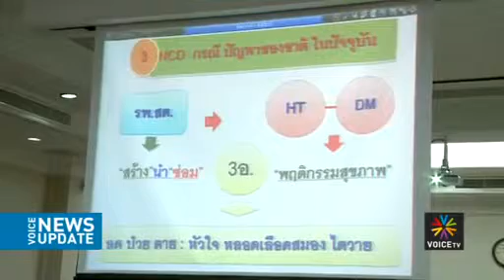สธ เปิดโครงการไข่ใหม่แลกยาเก่า Voice TV